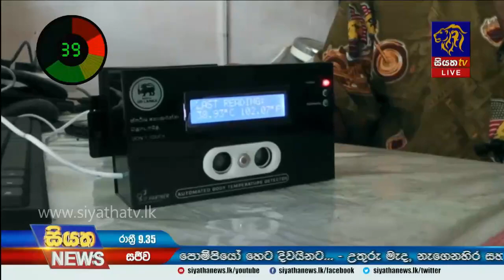Positive Minute විශේෂාංගය 2020 -10 -26 |Siyatha News